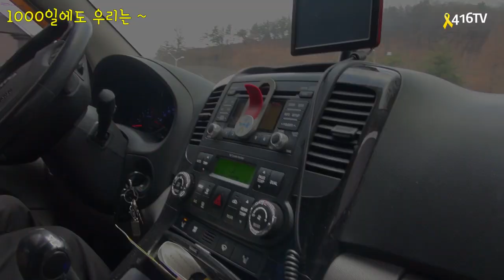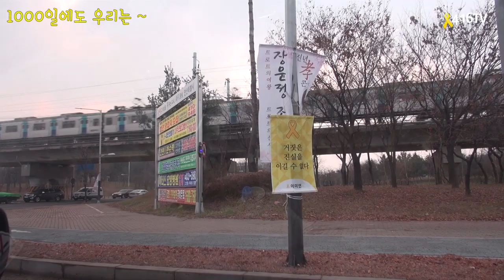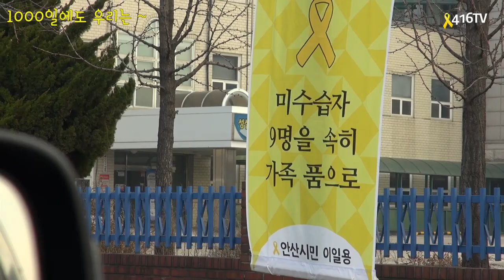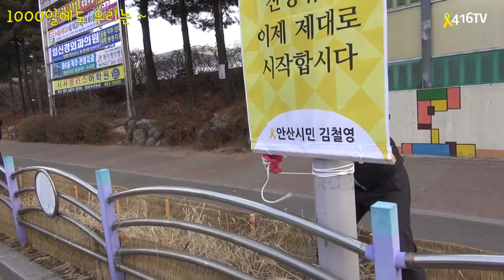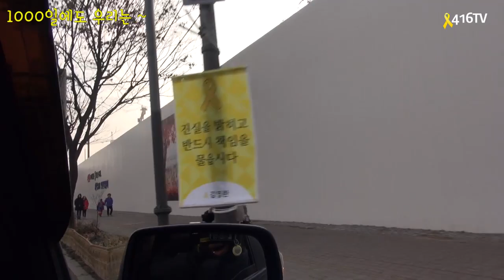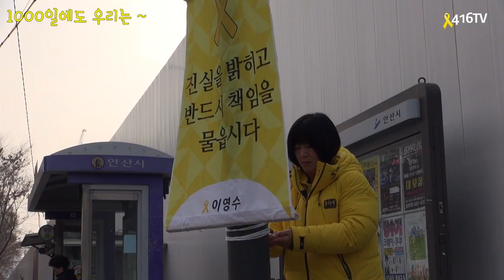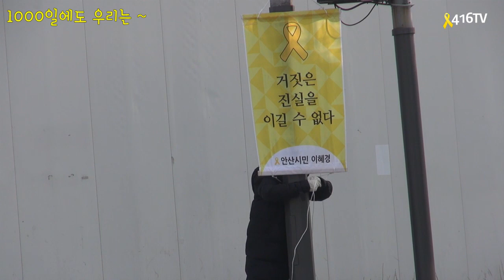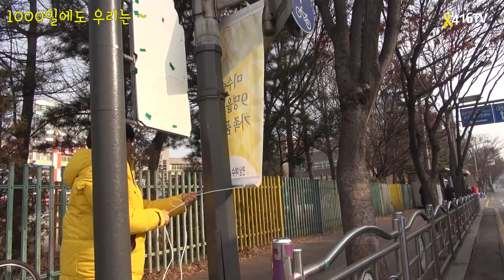17 01 09 세월호 학살1000일에도 우리는~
촛불따라 천일  인양따라? 진실따라?